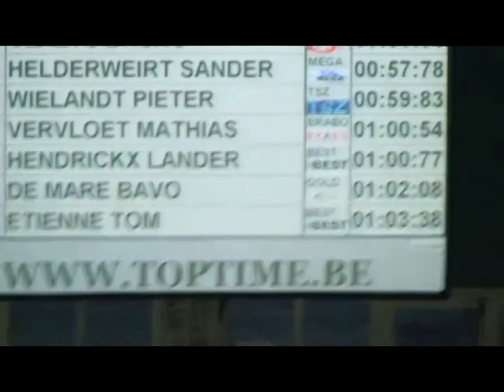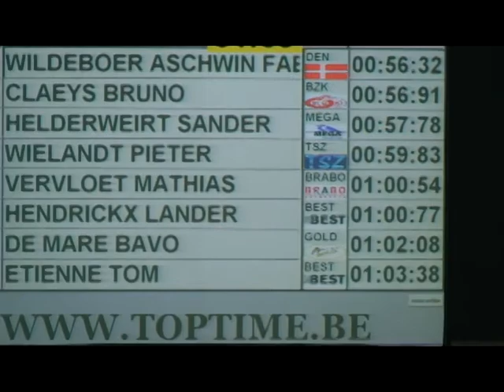lander en tom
Flanders Swimming Cup ANTWERP 2010
finale 100m rugslag